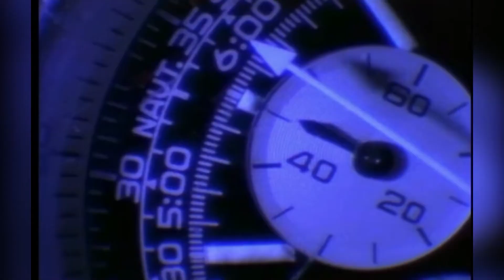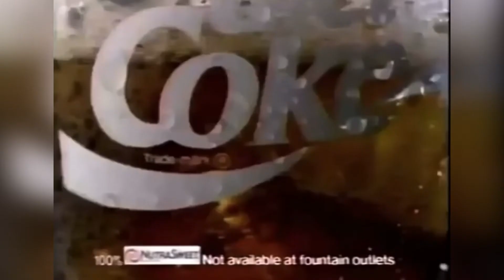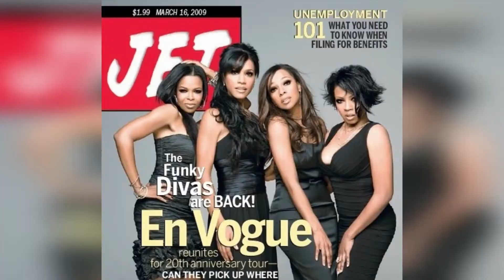The Rise And Fall Of EnVogue, Ego And Money Problems.